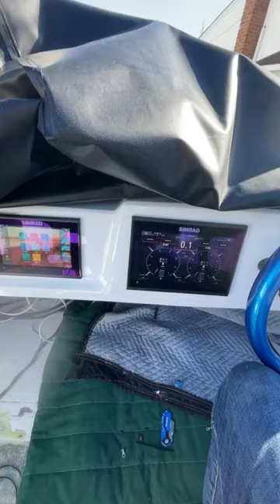2 simrads on a 24 skater